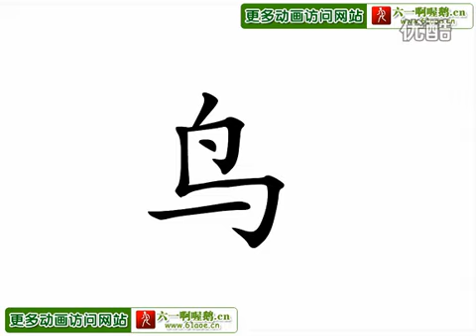生日快乐歌 儿歌 高清